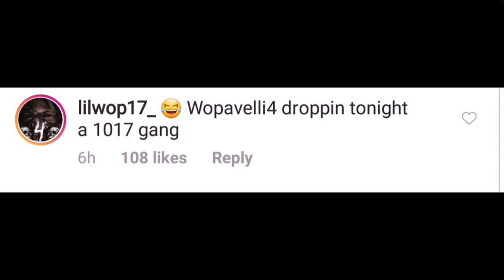Tensions Between Lil Wop & Gucci Mane Reach A Boiling Point??